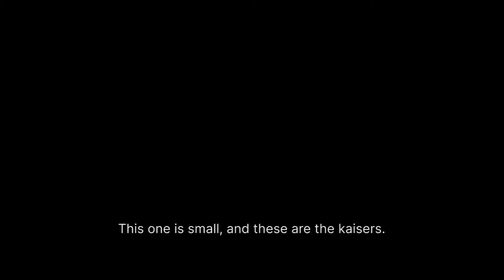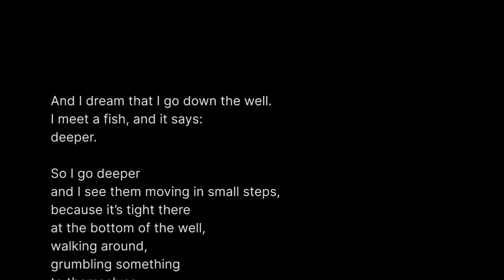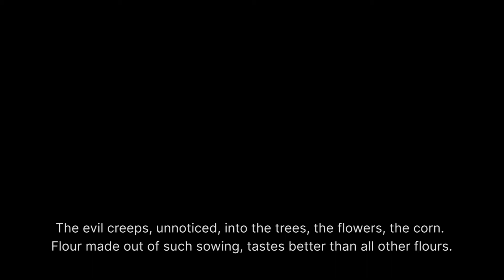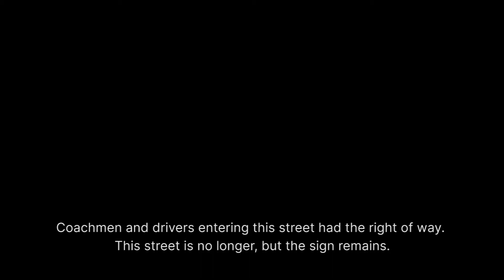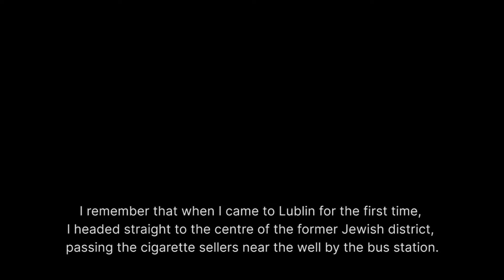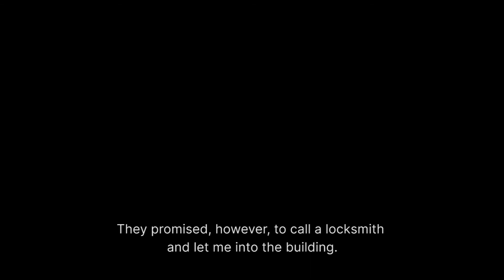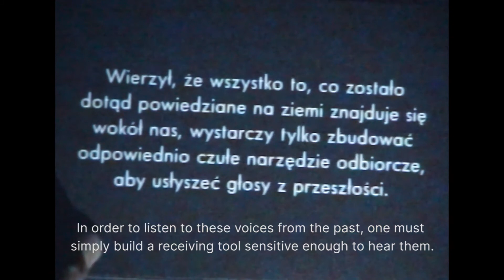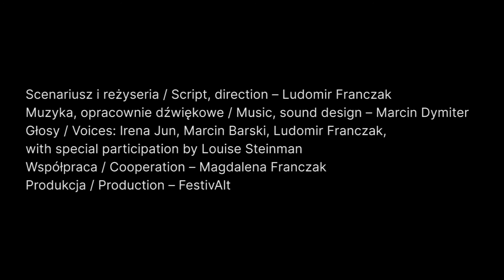Atlas dzwięków: Studnia / Atlas of Sounds: The Well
Atlas Dzwięków: Studnia
[ENGLISH BELOW]

Atlas dźwięków jest spektaklem Ludomira Franczaka będącym kolekcją historii, które łączy wspólna perspektywa – wrażliwość na doznania słuchowe. Pokazują one prywatny świat, przedziwne kolekcje, niemożliwe archiwa. Podróżujemy w czasie i przestrzeni, wsłuchując się w skorupę ziemską, która przechowuje resztki pozostałe po naszych przodkach.

Edycja specjalna Atlas dźwięków / Studnia przygotowana na zamówienie FestivAltu skupia się całkowicie na dawnej dzielnicy żydowskiej Lublina i na pozostałych po niej śladach, jest dźwiękowym spacerem po tej przestrzeni, rozbudowanym słuchowiskiem przygotowanym wspólnie z Marcinem Dymiterem. Całość tekstu oparta jest o doświadczenia zebrane w trakcie realizacji projektu Oddychająca Góra, który tworzony był z Magdaleną Franczak w 2015 roku w ramach Six Verb Movement na festiwalu Konfrontacje i nawiązuje do nagrań dźwiękowych, jakie Ludomir Franczak dokonał wtedy w budynku studni – jednej z niewielu pozostałości po dawnym Mieście Żydowskim.

Scenariusz, reżyseria, działania performatywne – Ludomir Franczak
Muzyka, opracowanie dźwiękowe – Marcin Dymiter
Głosy: Irena Jun, Marcin Barski, Ludomir Franczak, ze specjalnym udziałem Louise Steinman
Współpraca – Magdalena Franczak
Produkcja – FestivALT z Marcinem Dytmerem

Atlas of Sounds is an auditory performance project by Ludomir Franczak that brings together stories that share common perspectives, revealing private worlds, strange collections and impossible archives. The work encourages deeper sensitivities to auditory sensations, as we travel through time and space, listening to the earth that holds our ancestors remains.

This special edition of Atlas of Sounds: The Well is commissioned by FestivALT. It is an audio work based on the Breathing Mountain project, which was made together with Magdalena Franczak in 2015 in the city space of Lublin as part of the Konfrontacje Festival and the Six Verbs Movement. The drama focuses on the city’s auditory sphere and on some lesser known remaining fragments of Lublin’s large pre-war Jewish community. The work is partly based on the sound recordings that were made in the building that houses one of the few remnants of the former Jewish Town: The Well.

Script, direction, performative activities – Ludomir Franczak
Music, sound design – Marcin Dymiter
Voices: Irena Jun, Marcin Barski, Ludomir Franczak, with special participation by Louise Steinman
Cooperation – Magdalena Franczak
Production – FestivALT and is in collaboration with Marcin Dymiter